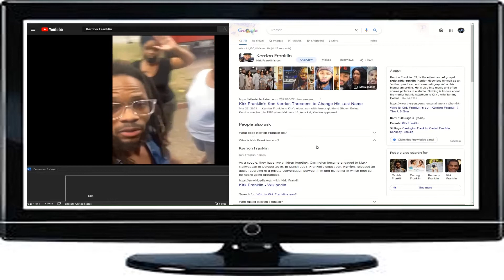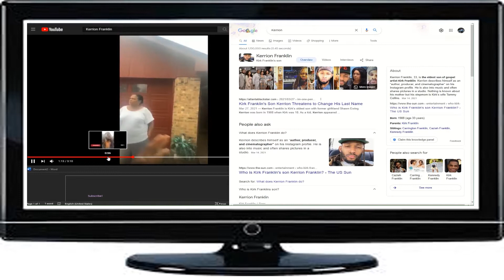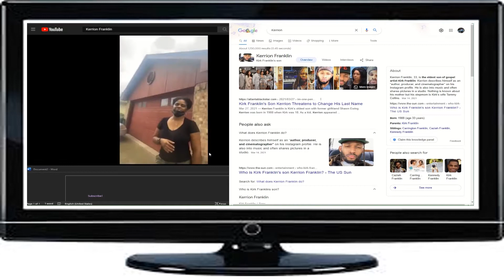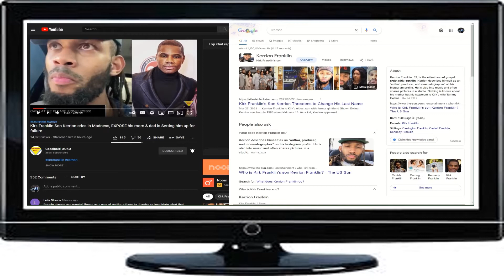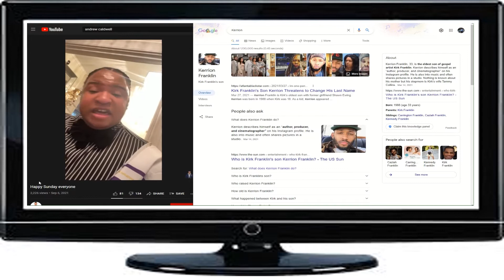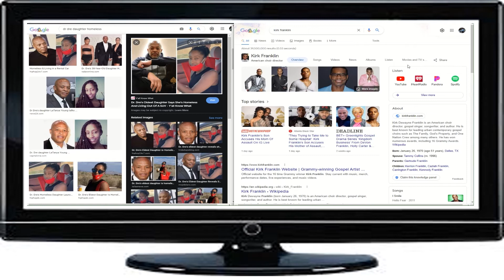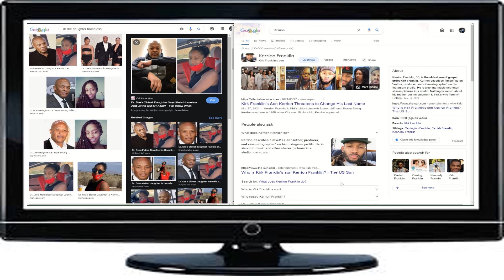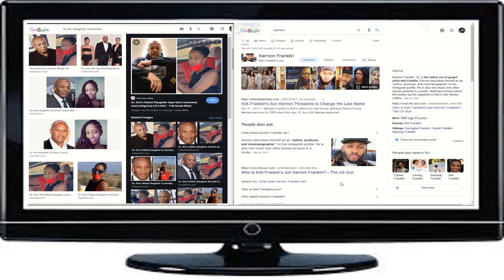Kerrion Franklin goes live2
The Parable of the Prodigal Son